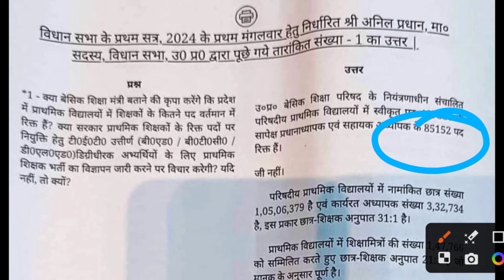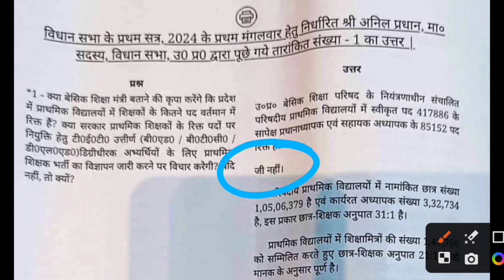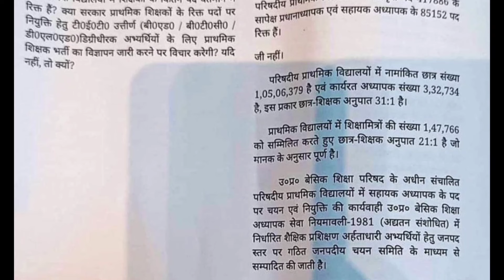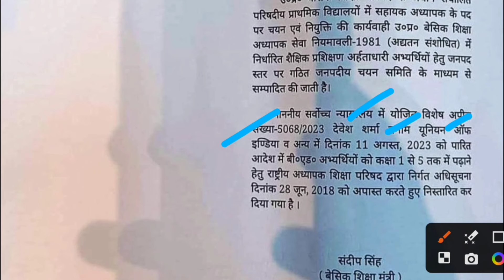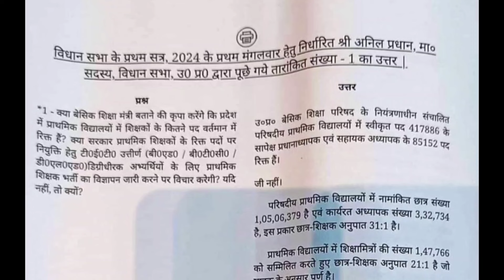UP SUPERTET 2024: 85 हजार पद रिक्त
SUPERTET 2024 Exam Date

Description About this Video :

Today In this Video I have discussed about UPTET 2024 Exam Date.

Topics Covered :

SUPERTET 2024
UPTET 2024 Notification
UP TGT PGT Exam News 2024